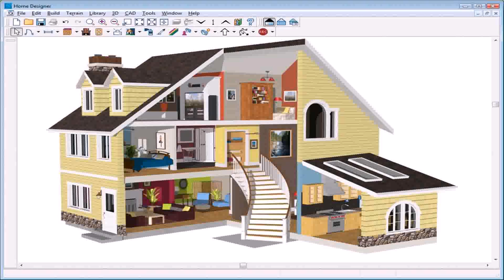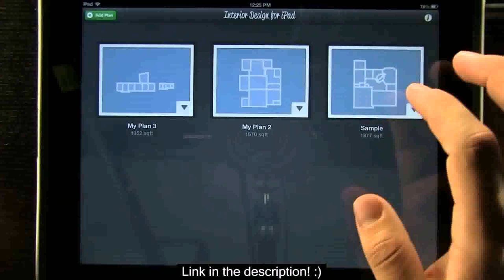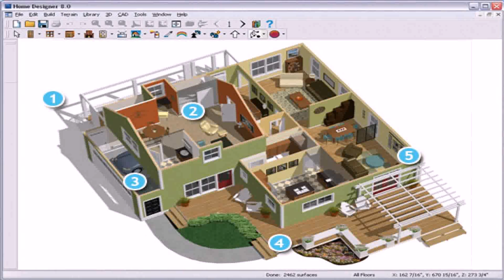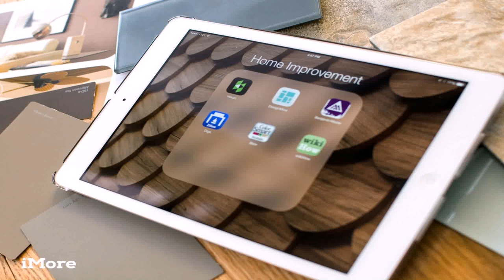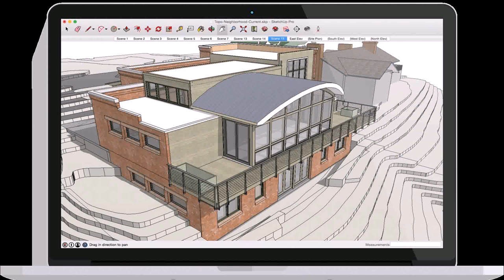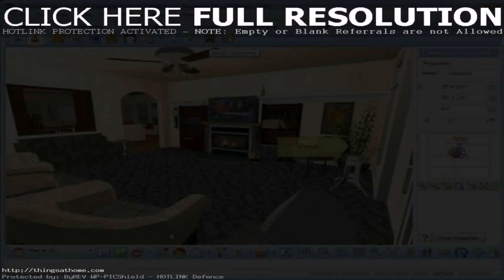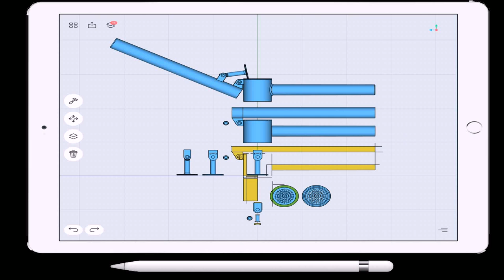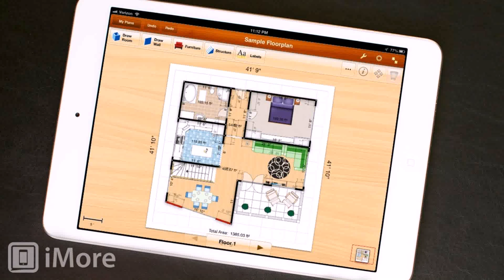Best 3d Home Design Software Ipad (see description) (see description)